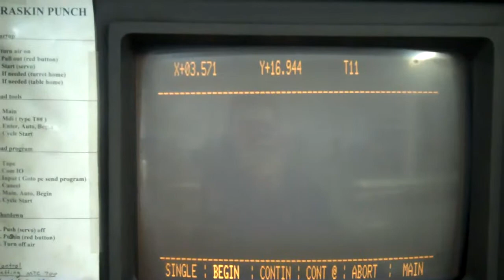Raskin Suisse 20 ton Punch Press Part 1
Type: RT 102
Pression: 30 T
T.P.M.: 400
Serie: 71070
No: 116

380/ 3 Phase / 60Hz
25 A

40 x 60 table
20 stations
Updated Northern Controls  MTC 700
460 to 380 volt step down transformer included
Currently under power and in production